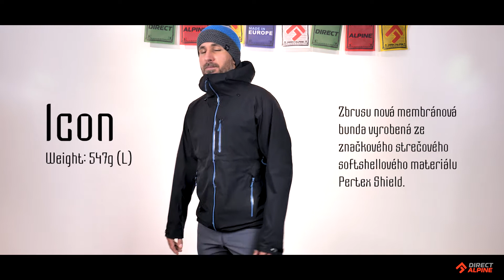Pánská membránová bunda Icon CZ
Zbrusu nová membránová bunda vyrobená ze značkového strečového softshellového materiálu
Pertex Shield. Moderní konstrukce bundy uzpůsobena,jak pro extrémní použití na zimní i letní túry do hor, skialpové podniky, tak i do města. Materiál nebrání pohybu, má výbornou prodyšnost,
vysoký vodní sloupec a zároveň je příjemný na nošení. Voděodolnost zajišťují kromě samotného materiálu i podlepené švy. Bunda má dvě lepené průhmatové kapsy opatřené  nepromokavým zipem YKK, vnitřní a vnější hrudní kapsu na levé straně. Průhmatové kapsy jsou situovány níže tak, aby bunda měla univerzálnější použití. Dále je bunda opatřena nepromokavým centrálním zipem (YKK) se dvěmi jezdci. Vertikálně i horizontálně regulovatelná  kapuce je kompatibilní s helmou, v zesíleném kšiltu kapuce je integrované Recco. V konstrukci kapuce použity moderní stahovací neviditelné brzdičky. Anatomicky tvarované rukávy zakončené přepínkami, spodní lem rovněž opatřen jednoručním systémem regulace. Pro zajištění maximální ventilace při náročných aktivitách je bunda opatřena mohutnými bočními větráky kompatibilními s batohem.